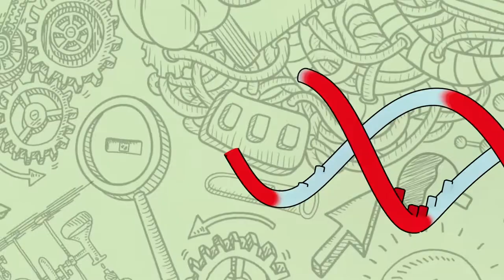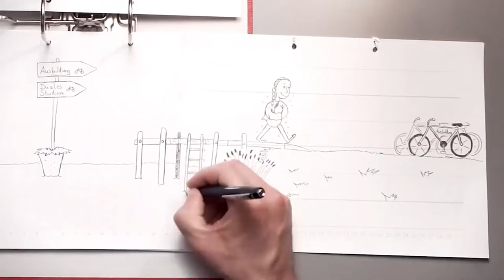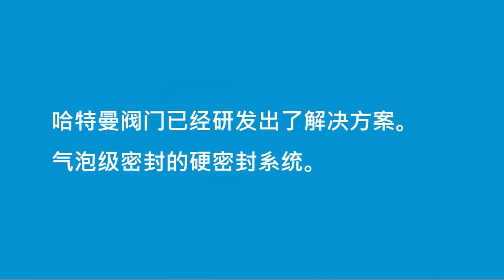Motte Jansen Animation Showreel 2020 - 2D, 3D & handgemachte Animation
Hier mal ein Überblick über die Möglichkeiten, die mir von Kunden, Produktionsfirmen und Sendern geboten wurden, um Animationen als Regisseur, Creative Director und Produzent umzusetzen. Für jedes Projekt werden die passenden Teams zusammengestellt und wie man sieht, können sich die Ergebnisse sehen lassen.